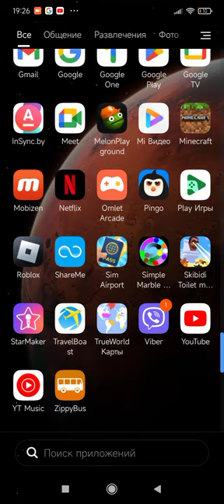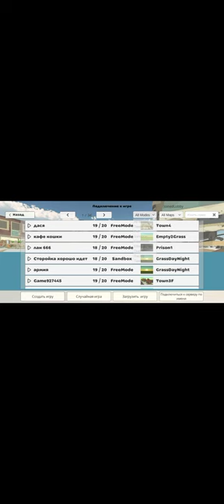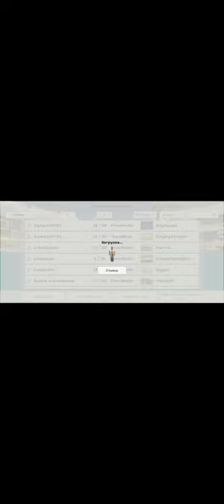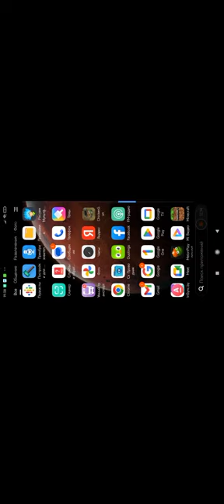играю в чг